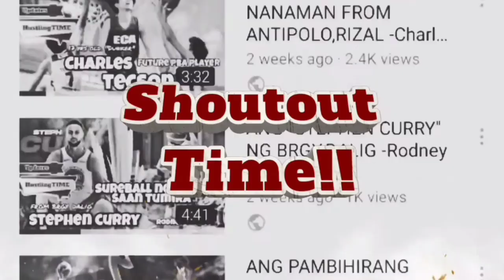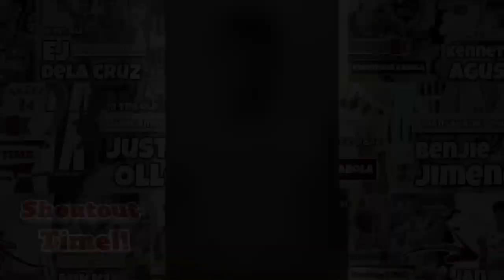[HUSTLIGHTS] "BATANG VALENZUELA" - Angelo Basinal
Hustling TIME
[HUSTLIGHTS] "BATANG VALENZUELA" -
Angelo Basinal

LILI's FILM #3 - LISA Dance Performance Video
FlipTop - Sinio/Tipsy D vs Jonas/Lhipkram @ The FlipTop Festival
Magpakailanman: Married man lives with his two wives | Full Episode
GOT7 "NOT BY THE MOON" M/V
TYPES OF STUDENTS ON PICTURE DAY || Funny Situations At School by 123 GO!
Magpakailanman: Secret affair with my married neighbor | Full Episode
FlipTop - Shernan vs Poison13 @ The FlipTop Festival
UB: Brgy captain, pinagtataga hanggang mapatay ng nag-amok niyang inaanak sa kasal
Kapuso Mo, Jessica Soho: Hello, Everything and DJ Loonyo!